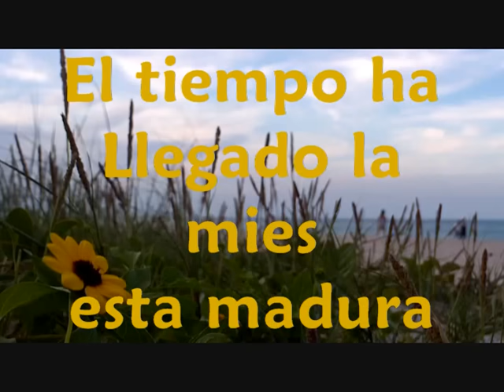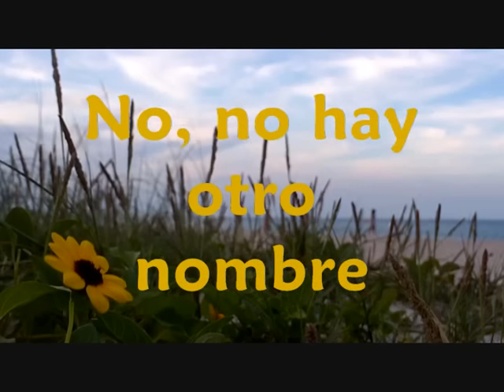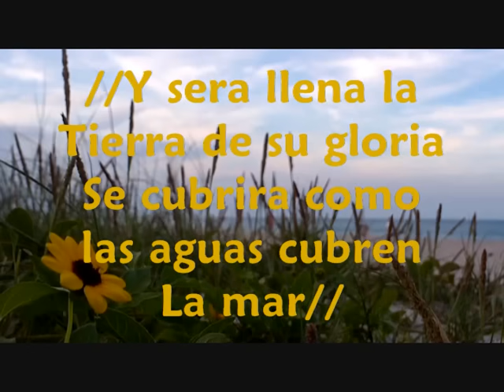La Cosecha ( Sera Llena la tierra )